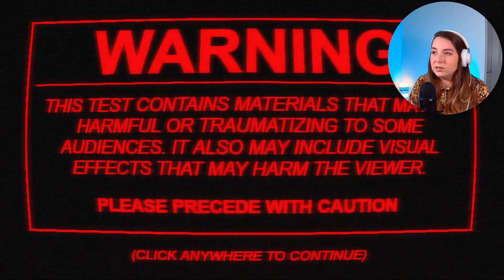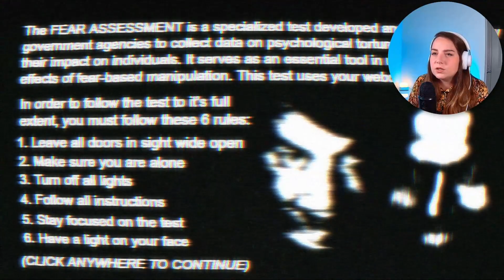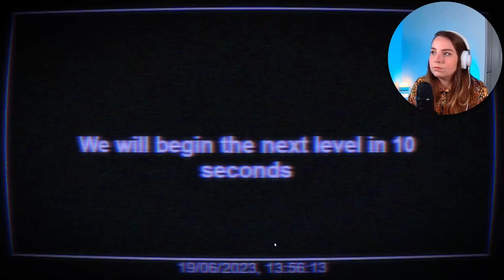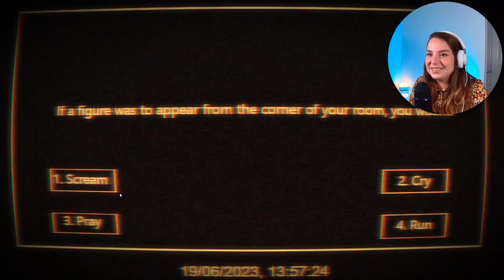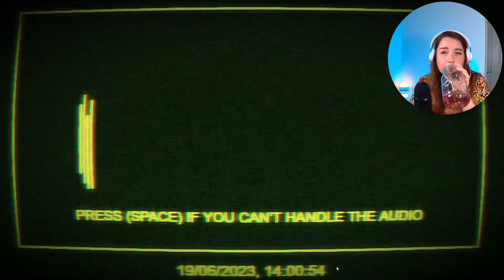LET'S GET OUR FEAR ASSESSED | Fear Assessment (New Analog Indie Horror Game)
Hi guys! Today I'm getting my fear assessed as a certified fearless person.

"The FEAR ASSESSMENT program is a specialized test developed and implemented by government agencies to collect data on psychological torture techniques and their impact on individuals. It serves as an essential tool in understanding the effects of fear-based manipulation. This test uses your webcam."

"In order to follow the test to its full extent, you must follow these 6 rules:

1. Leave all doors in sight wide open

2. Make sure you are alone

3. Turn off all lights

4. Follow all instructions

5. Stay focused on the test

6. Have a light on your face"